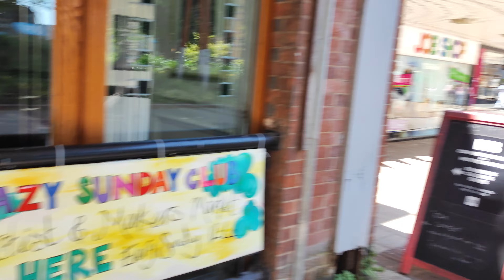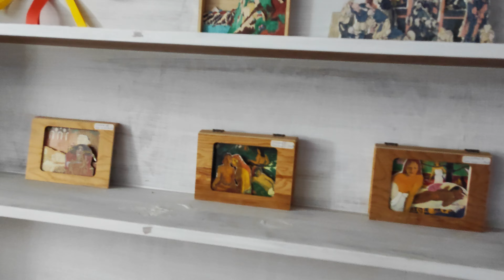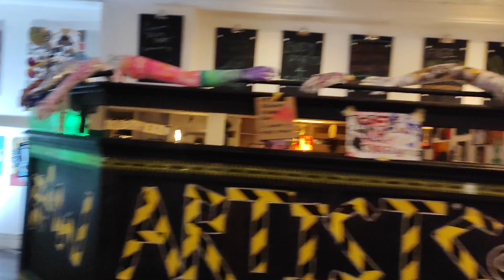2023.08.10 *1 Lovely 9.7 km wander around round Coventry, UK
Dave enjoys a lovely 9.7 km wander around round Coventry, UK